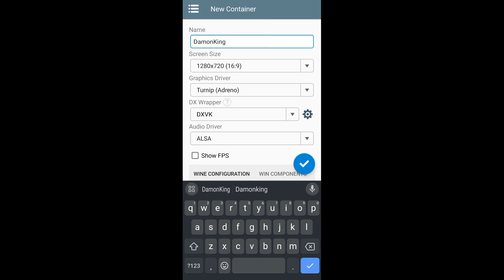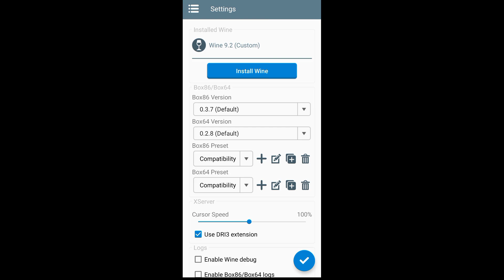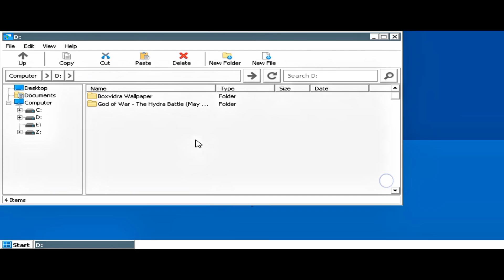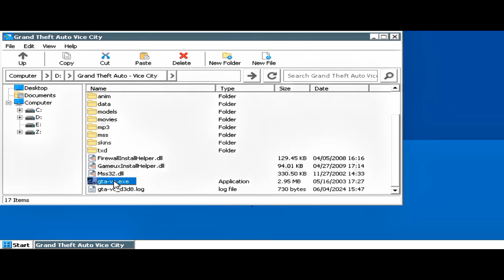🔥OFFICIAL WINLATOR V7.0 ANDROID ON *LOW-END* DEVICE MEDIATEK (GAMEPLAY TEST) WINDOWS EMULATOR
Best PS3 Emulator For Mobile | PS3 Games on Android,PS3 Emulator For Android | Winux Emulator | Boxvidra Emulator | Good News,PS3 EMULATOR FOR ANDROID 2024,I Tried *ALL* PS3 EMULATORS From Playstore | PS3 Emulator For Android,PS3 Emulator For Android 2024 | Turn Any Android Phone Into a Working PlayStation 3! | DIG Review

👉ABOUT MYSELF:
➡NAME: Sanny Tajpariya
➡AGE: 25 years
➡HOBBY: Gaming
➡ INDIA Gujarat